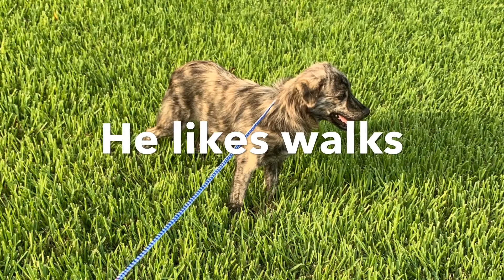Winston Needs a Home